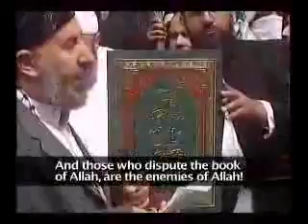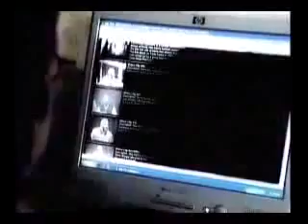islam is a crazy sect!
muslim leaves islam!